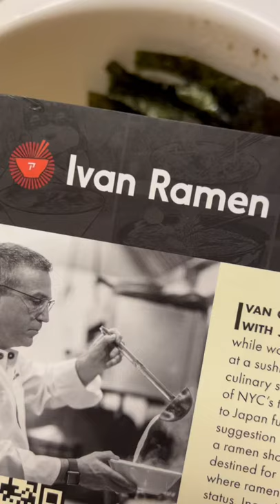Straight from 📍NYC! Ivan Ramen!